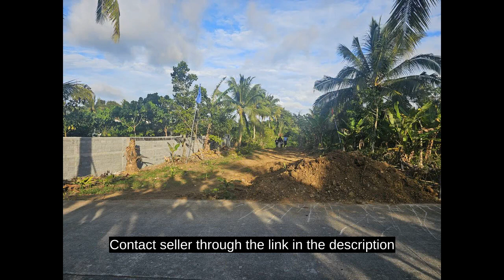Farm Lot For Sale in Amadeo Cavite